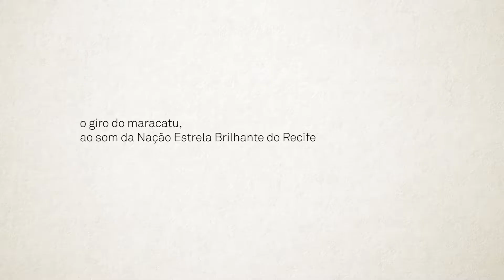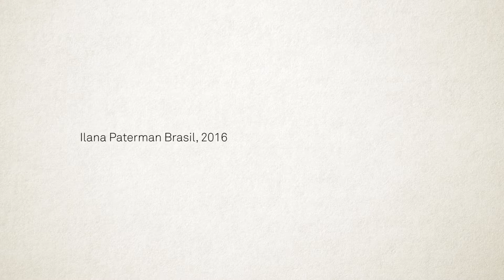O giro do Maracatu - Ilana Paterman Brasil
O giro do Maracatu
Ilana Paterman Brasil
Tema Mulher
Tema Animação - Agosto
Rio de Janeiro, Brasil
2017

Vídeo premiado pelo concurso Mulher em agosto de 2017.

Trilha sonora: Nação Estrela Brilhante do Recife